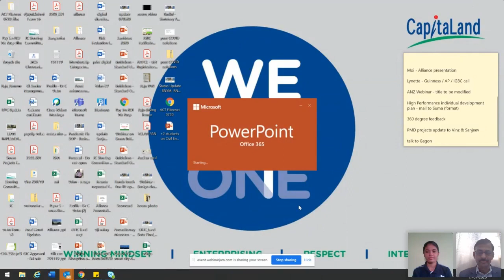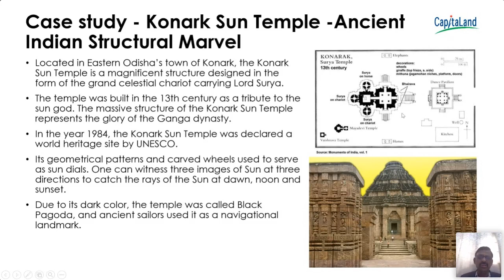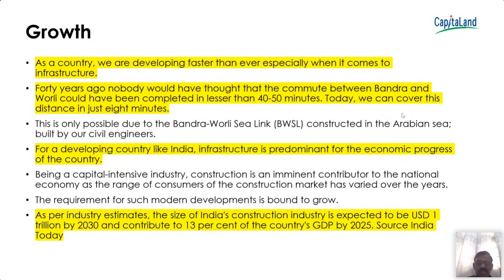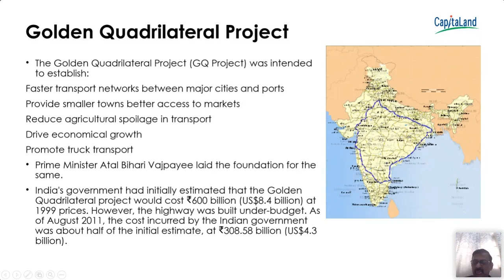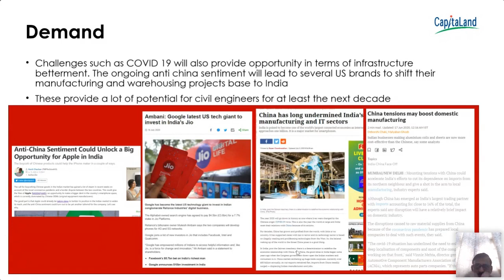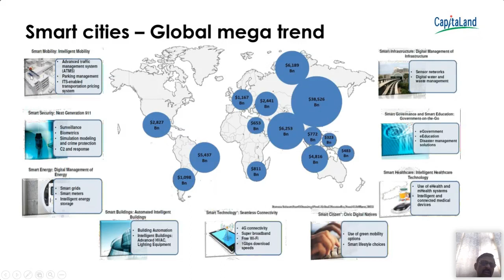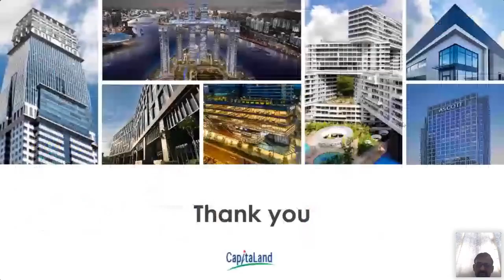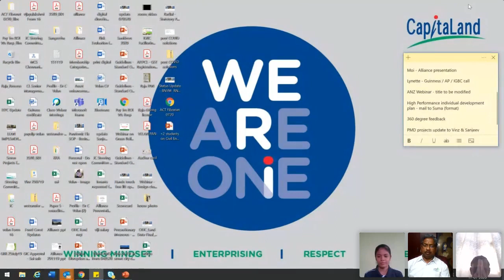Career Track Green Building, Smart Cities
Career Track
 in Green Building, Smart Cities
Online Webinar for +2 Students
Career Opportunities in Green Building, Smart Cities
by
Dr.C.Velan
City Head
Chennai operations,
Ascendas India, Chennai
Mr.R.Srinivasan

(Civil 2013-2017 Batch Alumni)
Steel Detailer

Maestro Steel Detailing
on
17 July, 2020